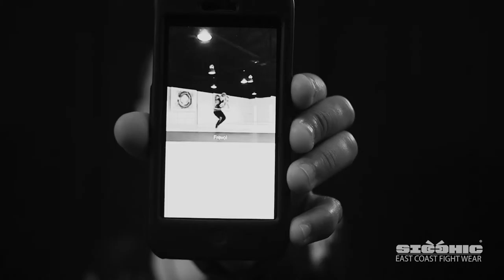Kaline Medeiros - A Performer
Kaline Medeiros talks about going from being a dancer to an woman mixed martial artist. "A Performist'